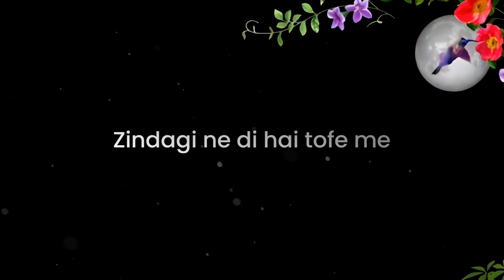Taqleef dena hi tha | Sad poetry status | Sad Shayari | Love Poetry Status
Taqleef dena hi tha to | Sad poetry status | Sad poetry in hindi | Sad Shayari | Love Poetry Status